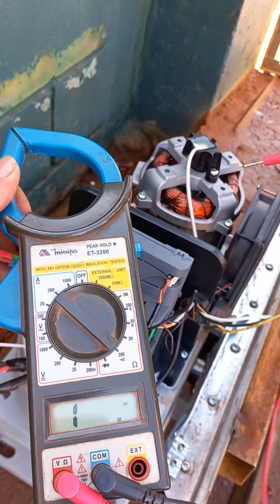Motor deslizante carcaciando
Confira a empresa R.A Instalações Elétricas Técnico: Reginaldo Lima no Google!